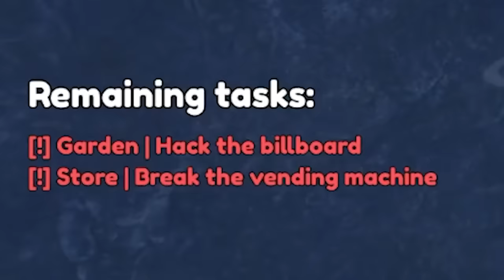ONE OF THESE PLAYERS IS A NPC (dingus)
thems cowboys aint real

►Code: sketch